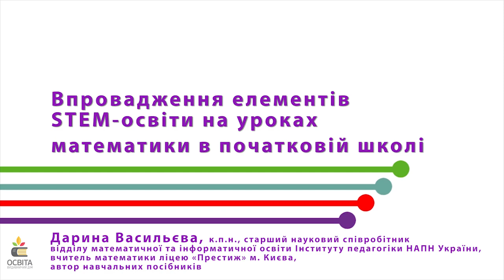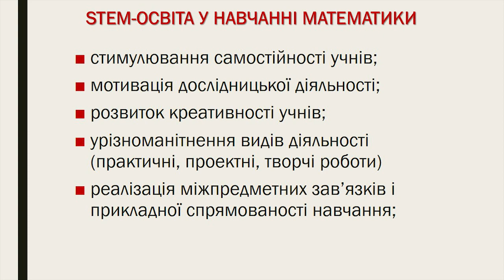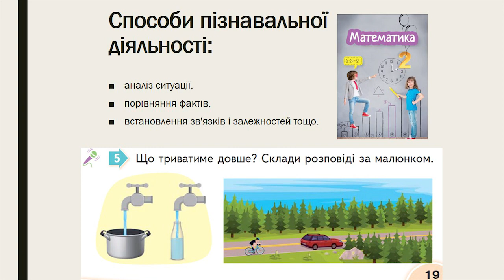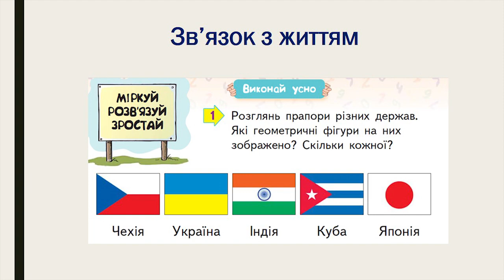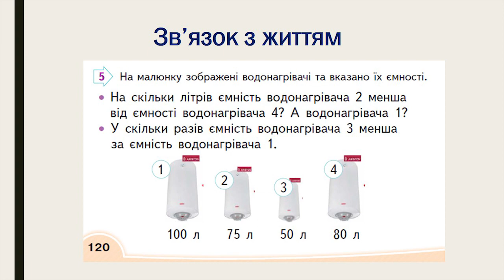4. Інноваційні технології на шляху до впровадження елементів STEM у початковій школі (21.02.2019)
Васильєва Дарина Володимирівна
к. п. н., старший науковий співробітник відділу математичної та інформатичної освіти Інституту педагогіки НАПН України, учитель математики ліцею «Престиж», м. Київ